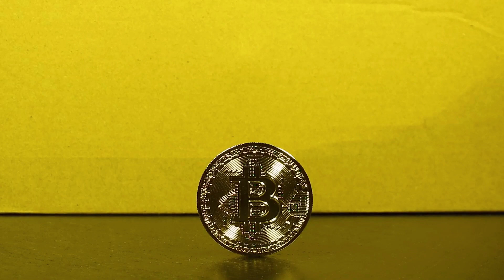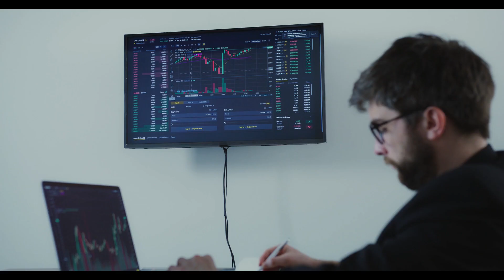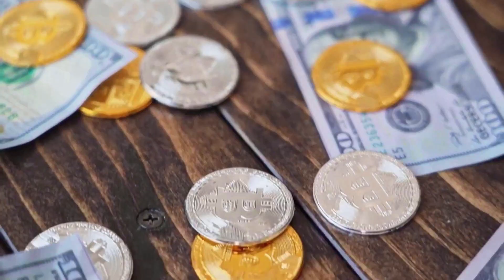LUNC WILL MAKE YOU RICH HERE'S WHY - Terra Classic PRICE PREDICTION 2025 & MORE